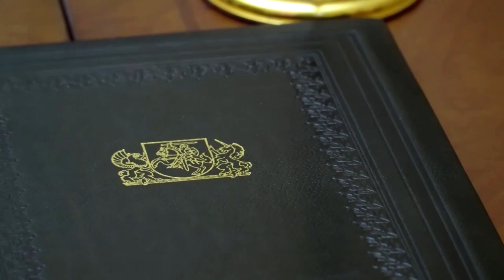Christine Lambrecht: "Die Entscheidung über Kampfpanzer ist nicht getroffen"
Die Bundesverteidigungsministerin schließt die Lieferung von Leopard-Panzern an die Ukraine nicht aus. Die Bundesregierung plant bereits, 40 Schützenpanzer zu liefern.

Bildrechte Thumbnail: Jens Schlueter/Getty Images